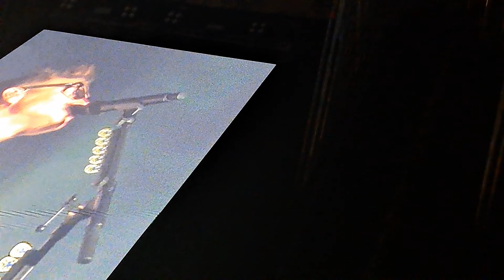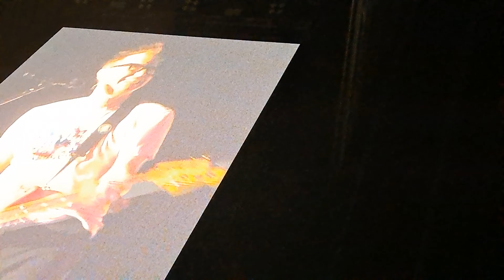Blink 182 - Latín American Tour 2024 ( Estadio San Marcos -Lima Perú) 12-03-2024